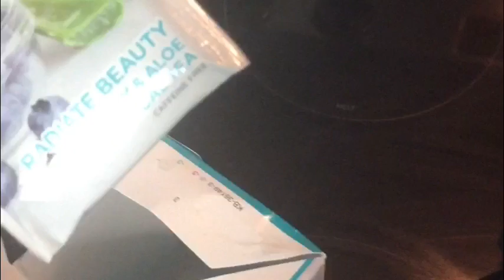sa yo mande mwen se sa mwen bay